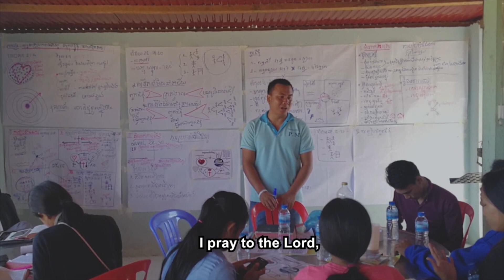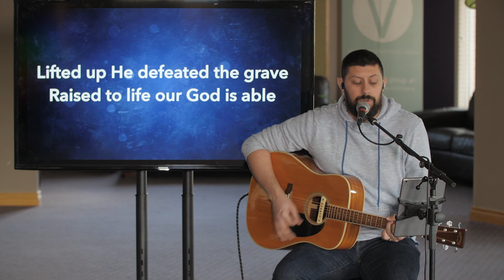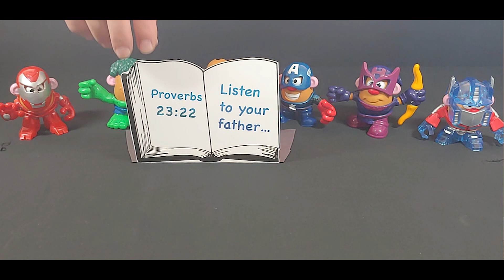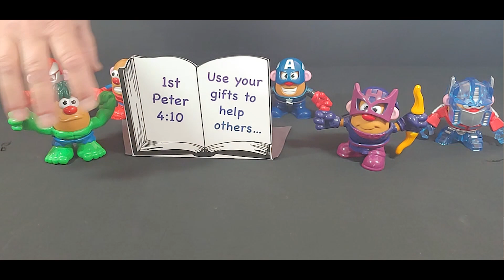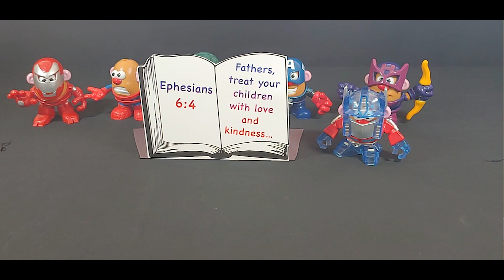Sunday Service Online: June 21, 2020